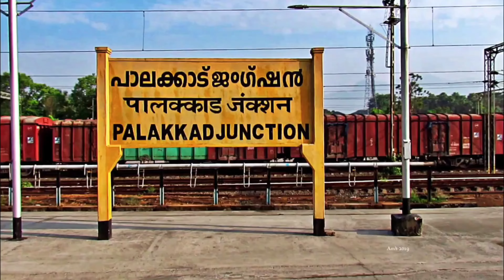LOKESH/NAVEEN VS VIMAL/NAVEEN:TAMILNADU TEAM SOUTH ZONE TRIALS 2023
Selection trials for Tamilnadu state team for South Zone 2023 conducted at Rak's Badminton Academy Coimbatore.
The video shows the Mens Doubles match between Lokesh and Naveen VS Vimal and Naveen.

00:00 Highlights
01:50 Intro
01:56 First game
07:58 Second game

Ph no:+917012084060